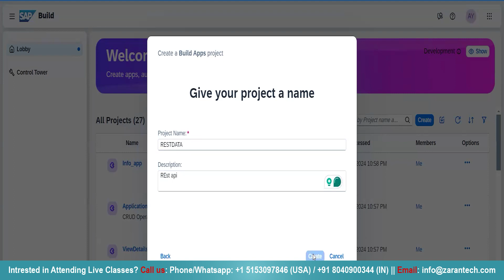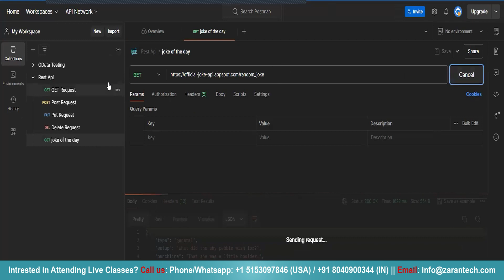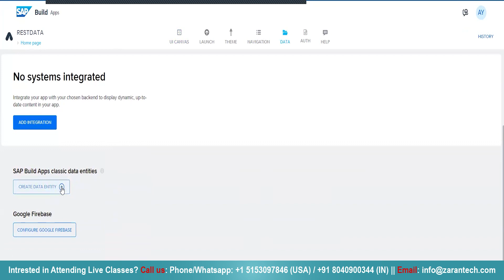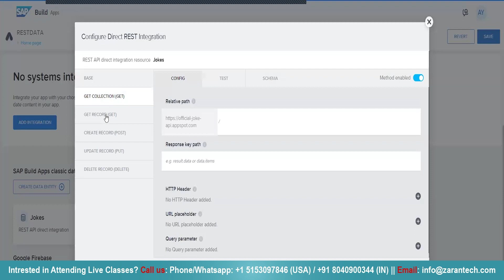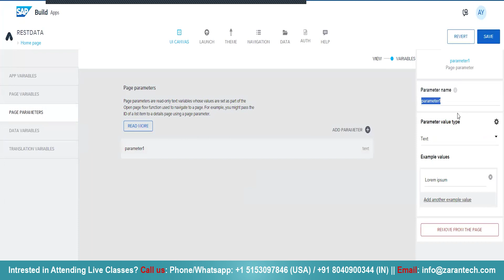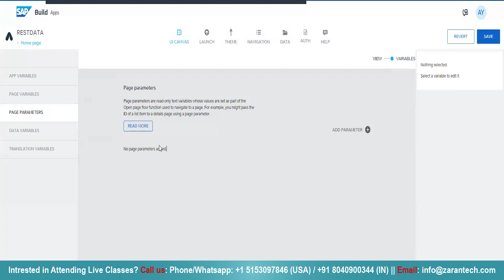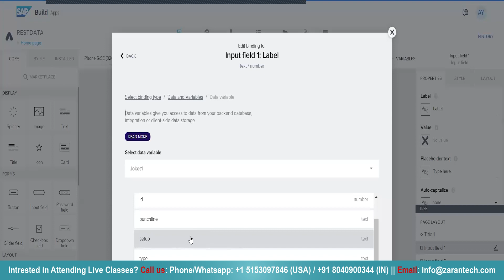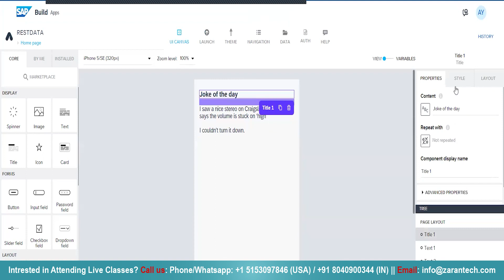How to Use REST APIs in SAP Build Apps | ZaranTech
In this video, on How to Use REST APIs in SAP Build Apps, we'll learn about the process of integrating REST APIs into your SAP Build applications. This tutorial will guide you through the steps necessary to connect to external services, retrieve data, and interact with RESTful APIs to enhance your application's functionality.

✅ What is SAP Build?
SAP Build is a suite of tools provided by SAP to help organizations develop, customize, and deploy business applications with a low-code/no-code approach. It aims to enable both technical and non-technical users to create enterprise-grade applications, automate processes, and design business sites with minimal programming skills.

👉Specialized Knowledge
👉Industry Recognition
👉Increased Efficiency
👉Better Decision-Making
👉Adaptability
👉Networking Opportunities
👉Personal Development
👉Job Security

👉 Assessments
👉 Lab Documents
👉 E-Books
👉 Certification Guides
👉 Configuration Docs
👉 Cheat Sheet